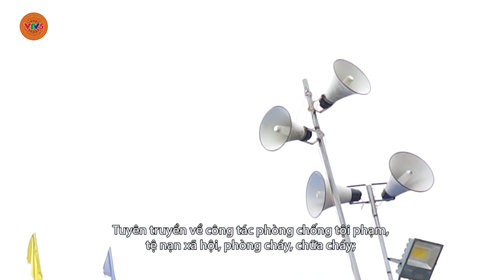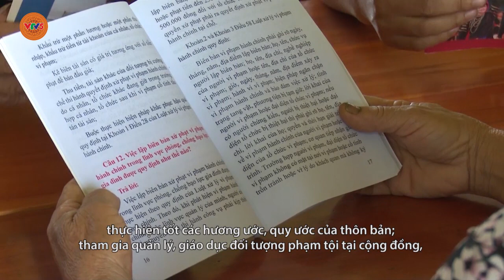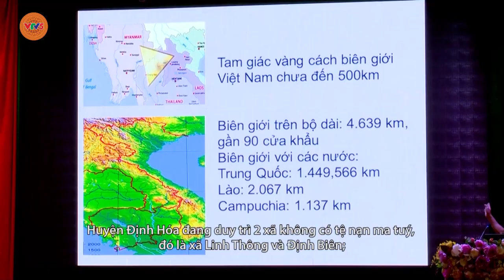[TIẾNG TÀY] ĐỊNH HÓA TĂNG CƯỜNG TUYÊN TRUYỀN LUẬT PHÒNG CHỐNG MA TÚY | VTV5